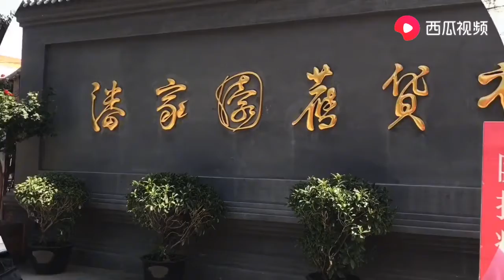北京可以摆地摊了，听说潘家园还举办了地摊展会，我带您看看去 | 九门儿